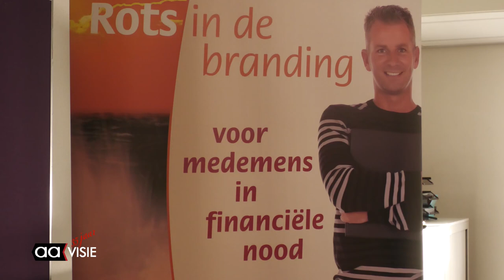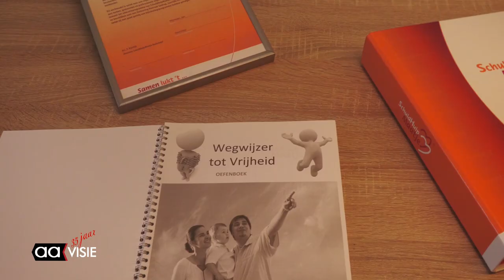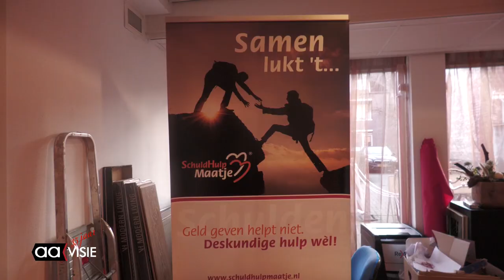Schuldhulpmaatje helpt je om rond te komen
Wilt u gratis en betrouwbare hulp bij het op orde brengen van uw geldzaken?
Dat kan bij het Schuldhulpmaatje aan de Schuttenstraat 7. SchuldHulpMaatje helpt inwoners om weer grip op de situatie te krijgen en weer grond onder de voeten te voelen